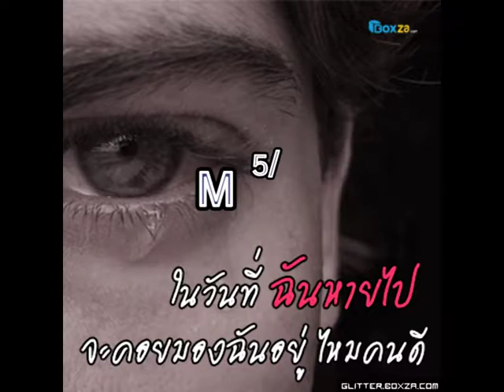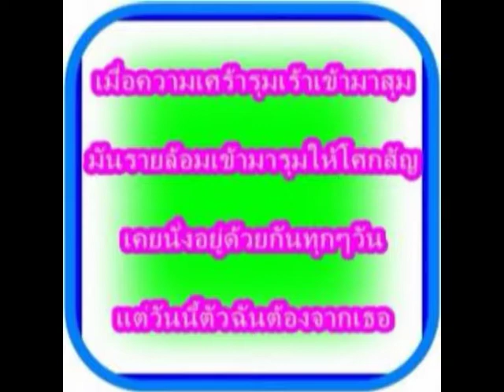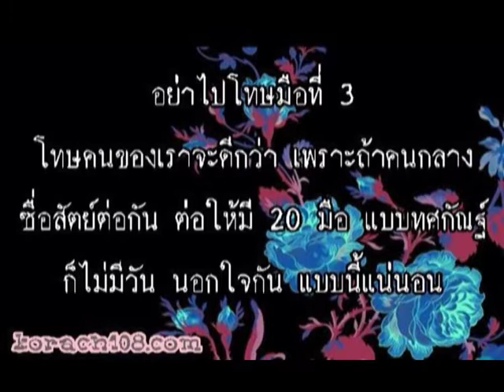tepleela wirawat 5 4